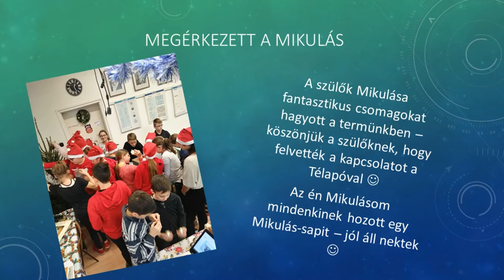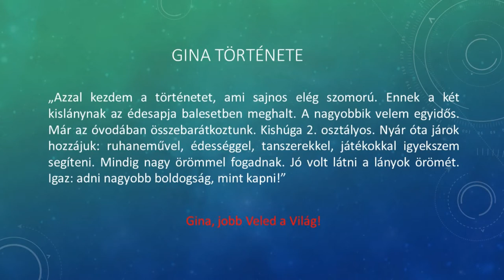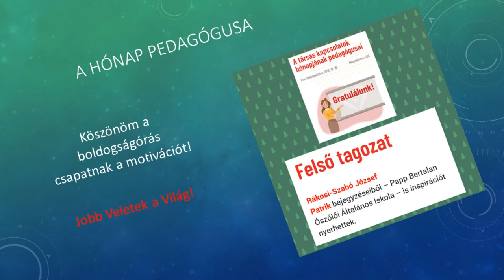Jó cselekedet hónapja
Rákosi - Szabó Patrik J.
A kisfilmben Bagdi Bella: Szeretet összetart c. zenéje hallható